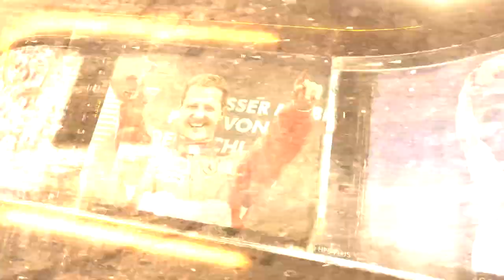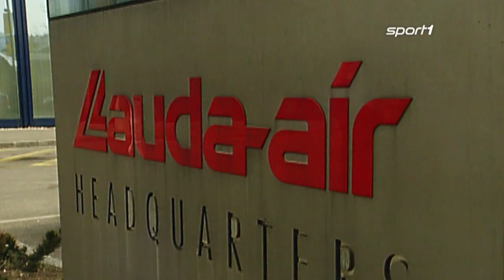Abschied von einer Legende: Das bewegte Leben des Niki Lauda | SPORT1 - HISTORY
1976 erschütterte sein schwerer Unfall die Sportwelt. Doch Niki Lauda kämpfte sich zurück. Der dreimalige Formel-1-Weltmeister wurde 70 Jahre alt. Rückblick auf ein bewegtes Leben.